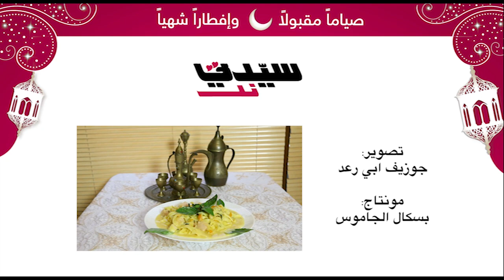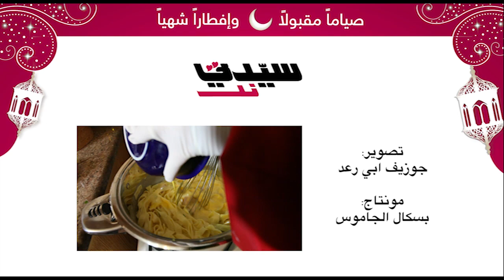طريقة تحضير طبق كبة باللبن خطوة بخطوة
يقدم لك الشيف ريان من أوتيل "أرجان روتانا" في بيروت طريقة تحضير "كبة باللبن" ونتمنى لكم إفطارا شهيا.